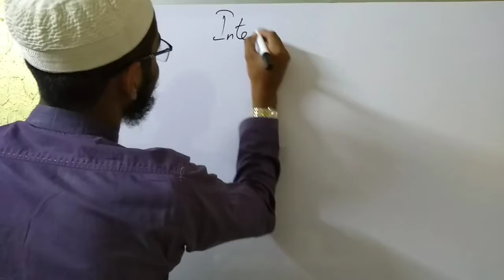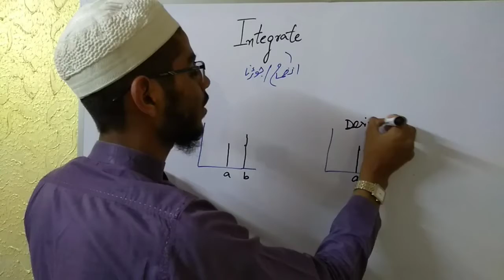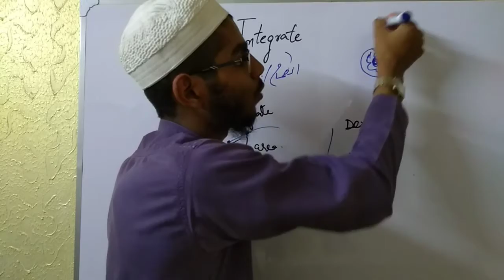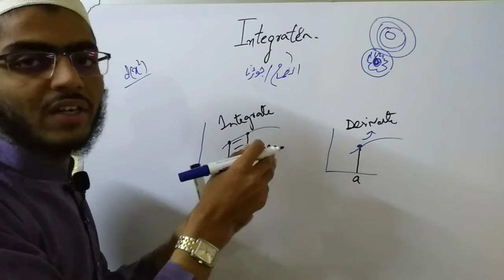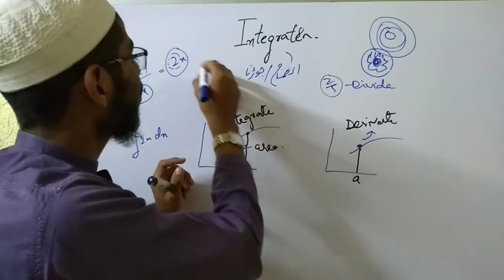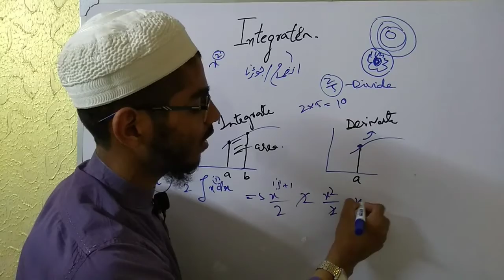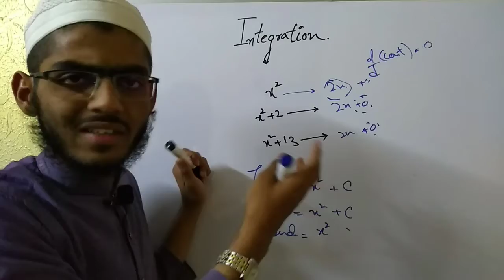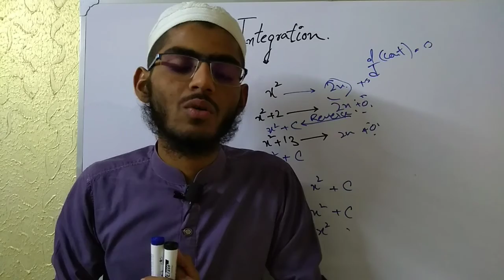Introduction Of Integration | Derivate Vs Integrate | Physical E.g to clear the concepts |Urdu/Hindi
This video explains Integration, Relation between Derivative & Integration, and also explains Physical Examples to clear the concepts about Integration

Why we write [C] after solving the Integration ?
Some other Questions.

Watch till End to learn this topic.